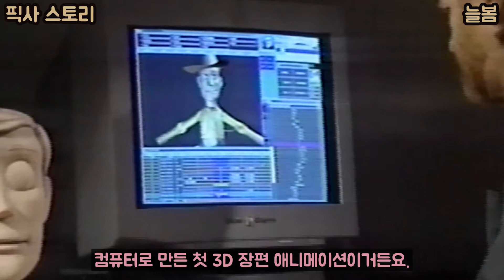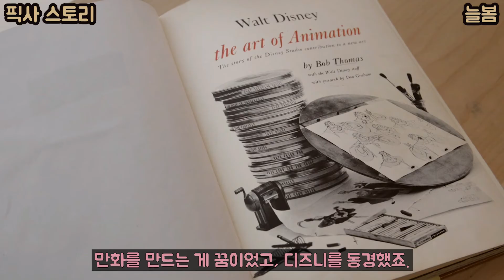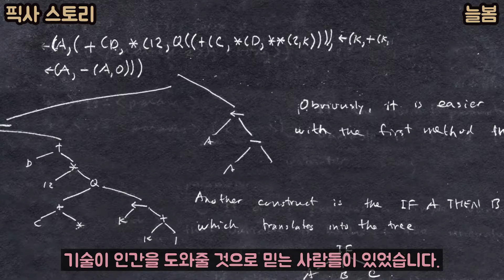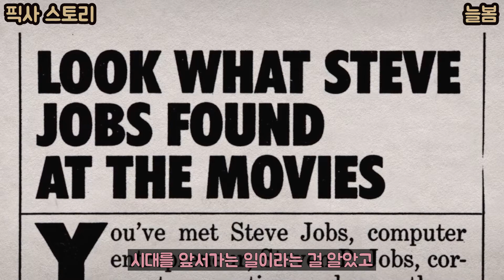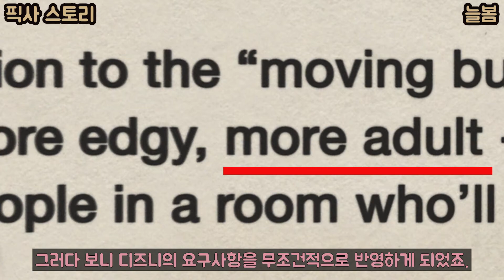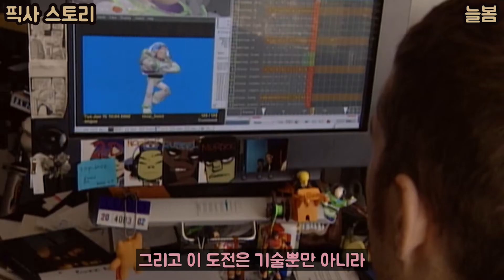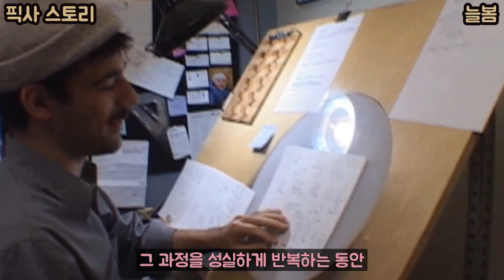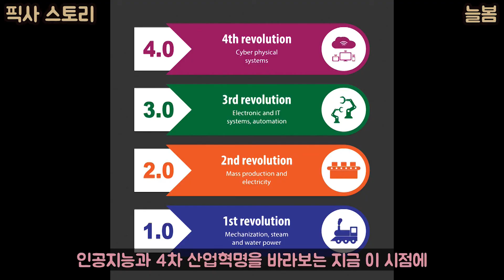「픽사 스토리」, 과학과 예술이 함께 만들어 낸 걸작 픽사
「UP」을 봤더니 픽사에 대한 들끓는 사랑이 주체가 안 되어서 ㅎㅎ
오랜만에 「픽사 스토리」를 다시 봤어요.
픽사가 어떻게 시작되었는지를 다룬 다큐멘터리입니다.

00:25 [토이 스토리]가 갖는 의미
00:55 과학과 예술의 콜라보레이션, 픽사
01:27 예술, 존 라세터
02:28 기술, 애드 캣멀
04:40 사업, 스티브 잡스
05:53 [토이 스토리]에 대한 도전
06:57 [벅스 라이프]에 담겨 있는 정신
07:55 [토이 스토리 2]의 몽타주 시퀀스
08:27 스튜디오 체제를 향한 도전
09:14 픽사의 작업 방식
09:57 픽사가 우리에게 주는 교훈